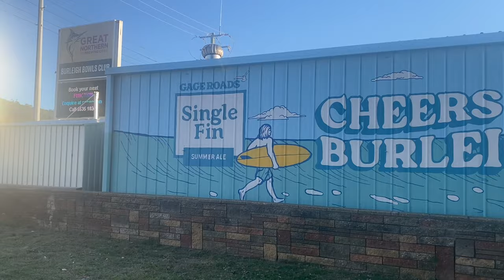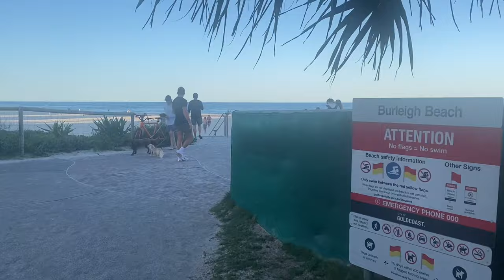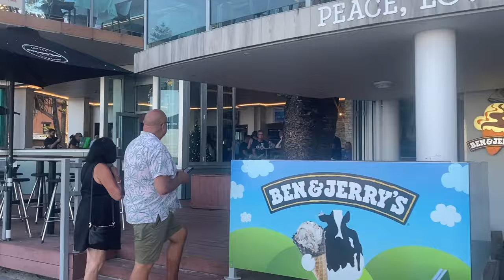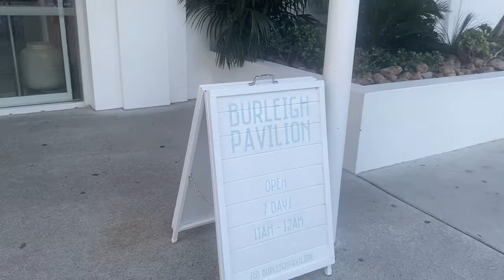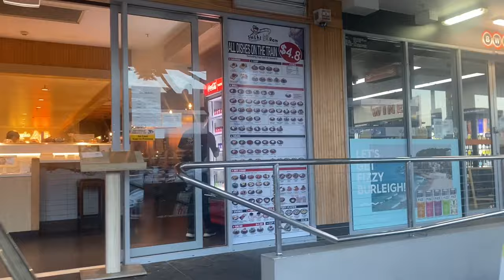🇦🇺 BURLEIGH HEADS AT SUNSET - GOLD COAST WALKING TOUR (HD)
In this walking tour video we can see a little bit of the Australian lifestyle and Burleigh peculiarities. Burleigh Heads is charming Gold Coast suburb, embbeded in the surf culture with an amazing lifestyle revolving around outdoors activities and beautiful people evrywhere.